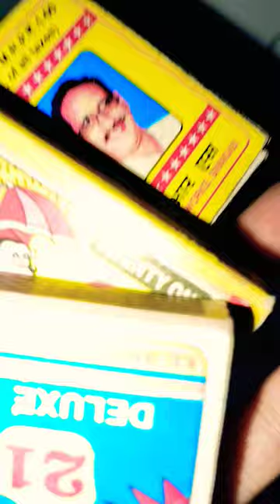Small Storage Box By Waste MatchStick Boxes